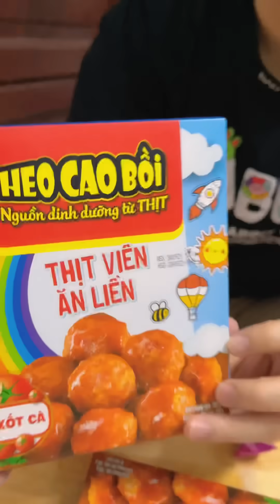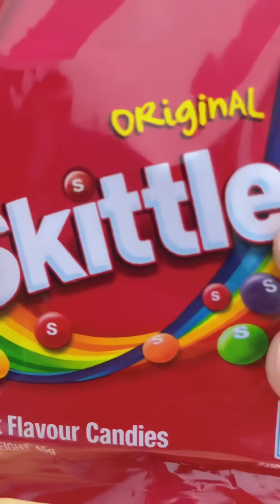MỘT NGÀY ĂN CÁC MÓN CẦU VỒNG | CÀN QUÉT SÀI GÒN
Một ngày cầu vòng dành tặng cho mọi người nhé.